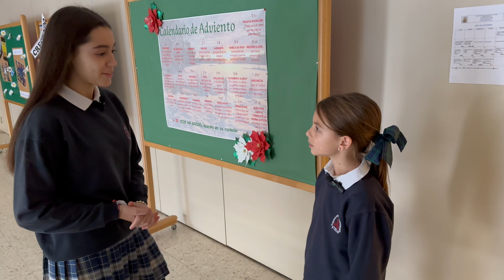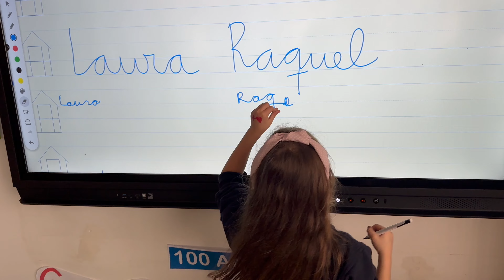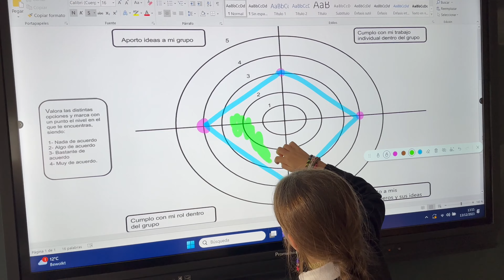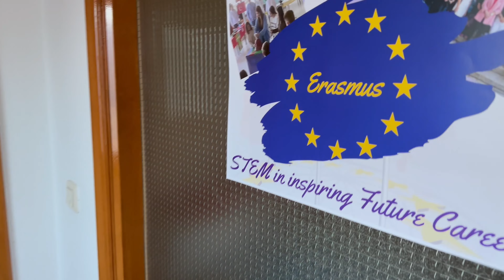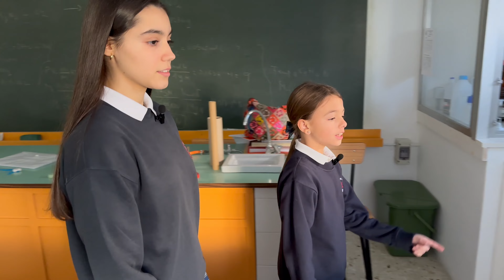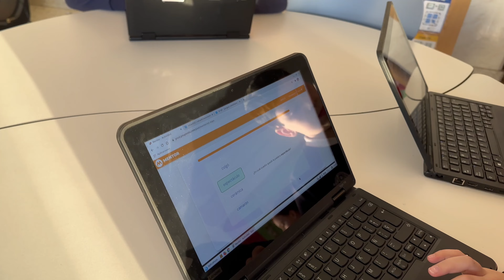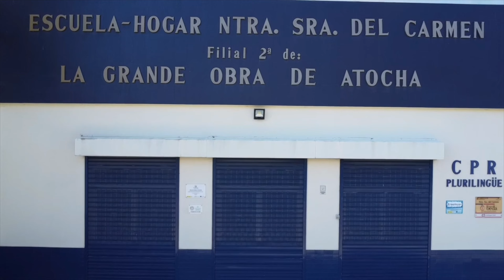Mi primer día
Os invitamos a visualizar y compartir nuestro primer cortometraje "Mi primer día", centrado en el primer día de clase de la alumna María y el acompañamiento de su tutora adolescente Carmen.
Súmate a nuestra aventura de aprender en Atocha Betanzos.

Reserva una cita y ven a conocernos:
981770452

Grabación, sonido y edición: Jose Ríos
Con la colaboración de María Abeal Suárez y Carmen Ferreiro Pernas
Actrices principales: Carmen Ferreiro Pernas y María Rodríguez Veiga